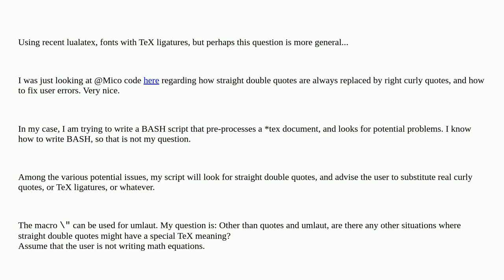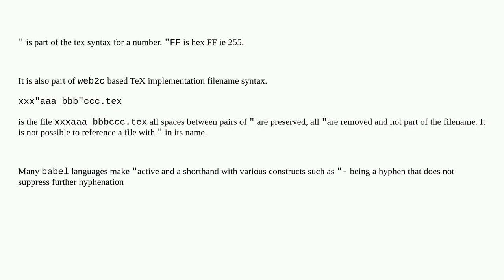Other than quotes and umlaut, does " mean anything special?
A special thanks goes out to the community

  quotation luatex